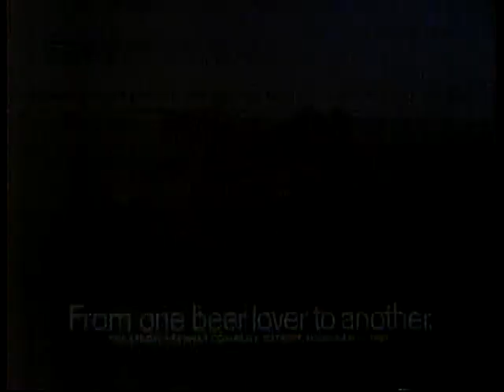Stroh's Beer 1981 Flight Of The Phoenix Commercial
1981 commercial for Stroh's Beer paying homage to the film "Flight Of The Phoenix".